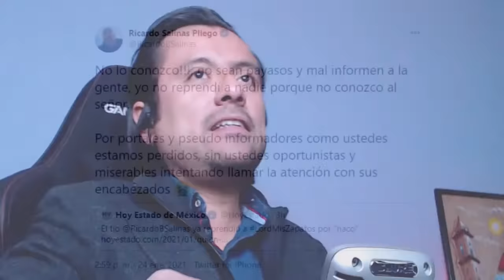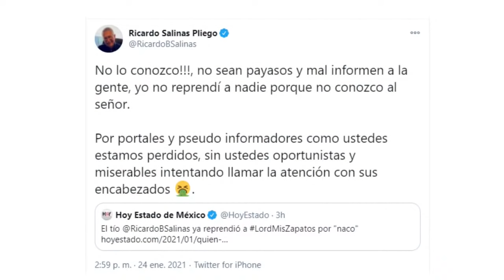🔥 INCENDIO En Casa De El MARRO 😱 Día De Narcobloqueos Y Enfrentamiento En Guanajuato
Para más información sobre casa de "El marro" incendio y narcobloqueos y enfrentamiento en Juventino Rosas, Guanajuato, visita

Este video muestra casa de el marro incendio información valiosa, pero también trata de cubrir el siguiente tema:
-queman casa del marro
-casa del marro incendio
-incendios, narcobloqueos y enfrentamiento en juventino rosas, Guanajuato

Así que quieres saber más sobre casa de el marro incendio, yo también lo hice y aquí está el resultado.
casa de el marro incendio me interesó, así que investigué un poco y creé este video de YouTube.
Si desea obtener más información sobre queman casa del marro, le aconsejo que consulte nuestros otros videoclips
Si estaba buscando más información sobre queman casa del marro o narcobloqueos en guanajuato, ¿le ayudó este video?
Posiblemente desee comentar la lista a continuación y déjeme saber con qué más puedo ayudarlo o información sobre casa de el marro incendio.

MUCHAS GRACIAS